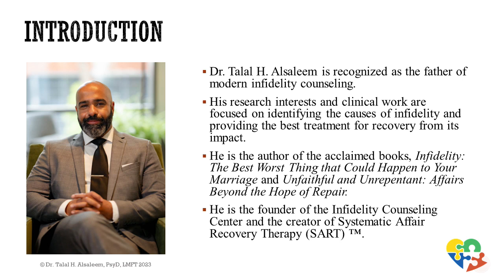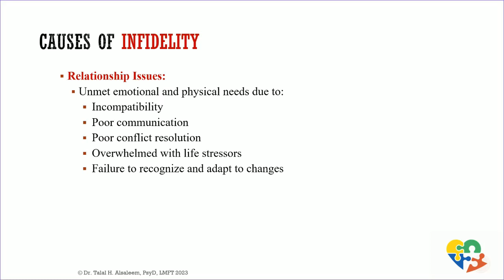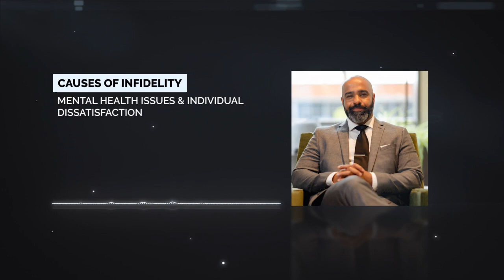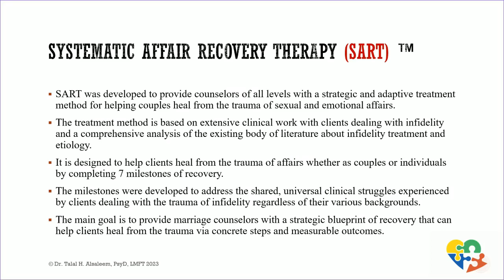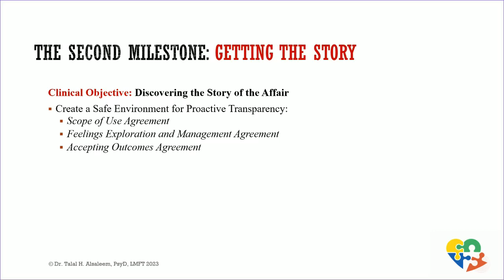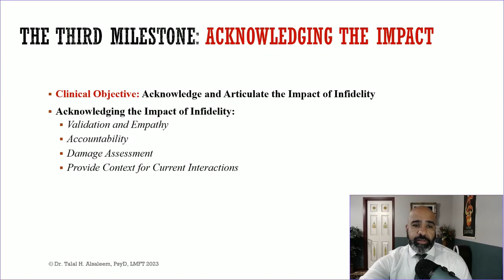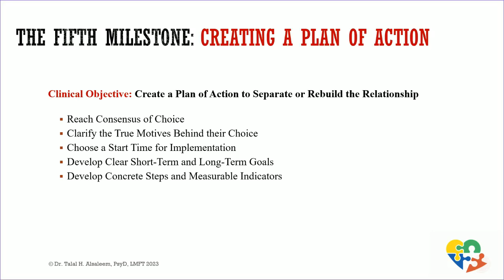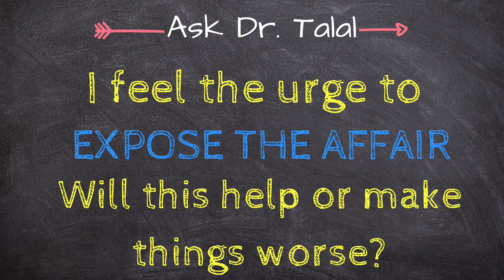Affair Recovery 101: Everything You Need to Know and Expect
A comprehensive, two-hour workshop from the leading expert in the field of infidelity recovery and creator of Systematic Affair Recovery Therapy (SART), Dr. Talal H. Alsaleem, PsyD, LMFT. Avoid the common pitfalls of affair recovery. Find the answers to the questions you are struggling with. What is infidelity? Why does it happen? Is healing possible? How do we recover? How do we find the right therapist?

Take the workshop today. Your healing journey begins here.